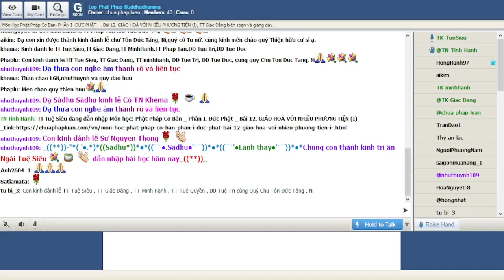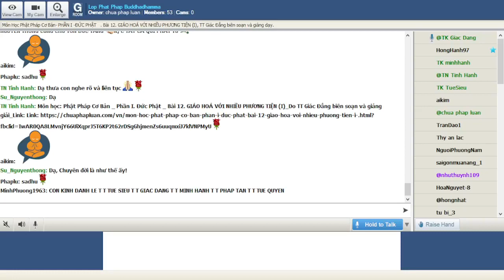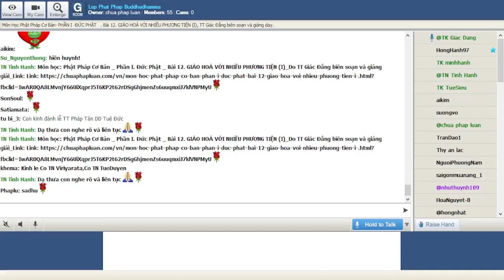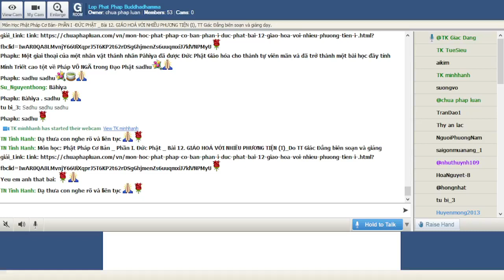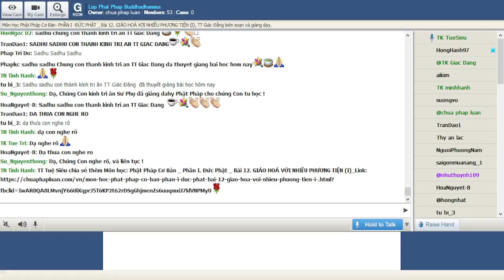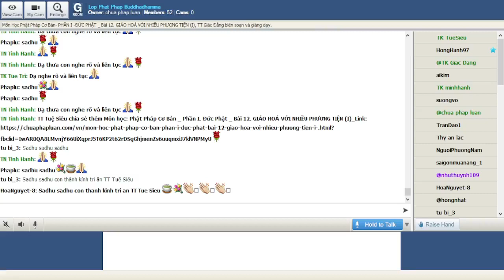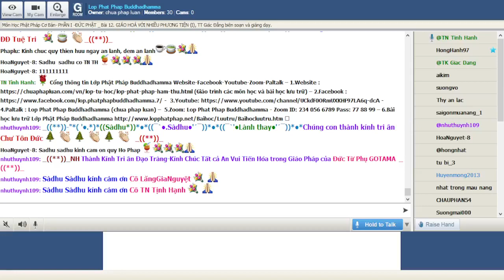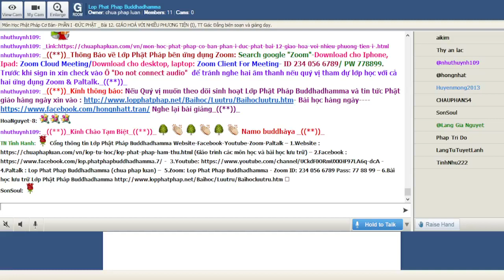01-11-2021. Phật Học Cơ Bản_Lop Phat Phap Buddhadhamma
Lop Phat Phap Buddhadhamma Thứ Hai Nov 01-2021.Giáo Trình Phật Học Cơ Bản-  PHẦN I -ĐỨC PHẬT-Bài 12. GIÁO HOÁ VỚI NHIỀU PHƯƠNG TIỆN (I), TT Giác Đẳng biên soạn và giảng dạy.